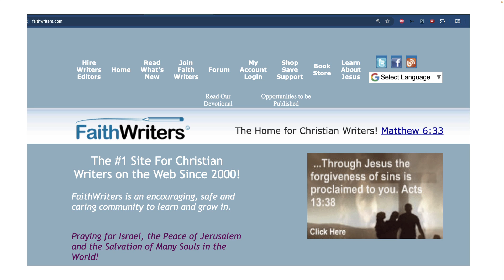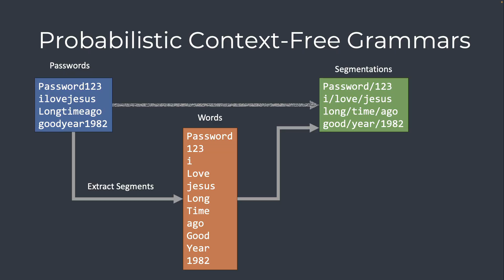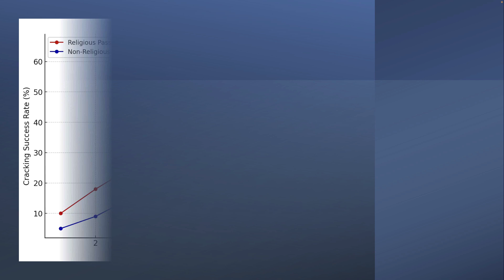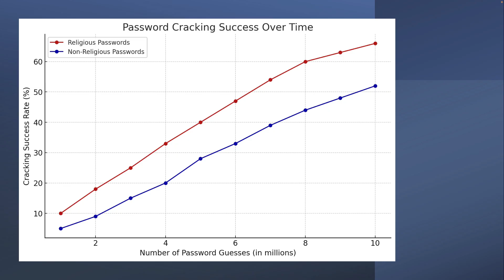Christians passwords are easy to hack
Users of Christian web applications are more vulnerable to hacking attacks than the typical user. This study, published in IEEE, shows the techniques used by hackers to crack passwords.  Groups with common vocabulary and interests have the tendency to use these personally-important terms in their passwords, making them more predictable.